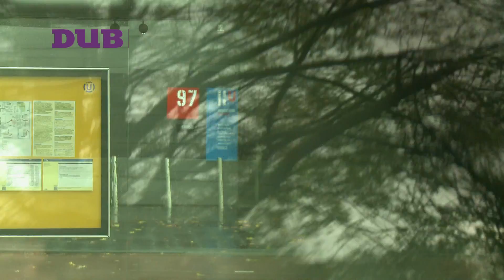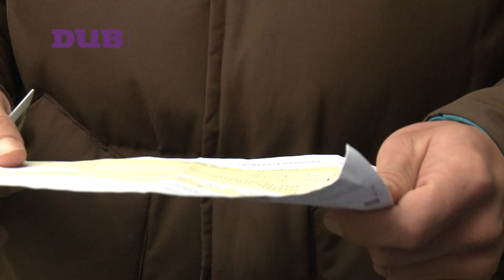Wat kiezen studenten: lenen, langstudeerboete of OV-kaart?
Het regeerakkoord schrapt de langstudeerboete, maar introduceert een leenstelsel en maakt van de OV-kaart een kortingskaart. DUB vroeg Utrechtse studenten wat zij zouden kiezen.